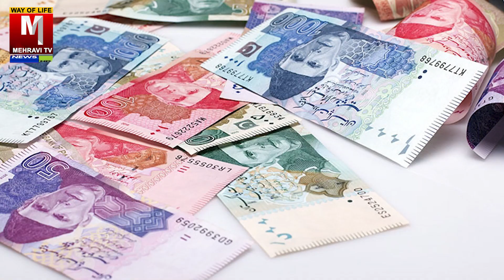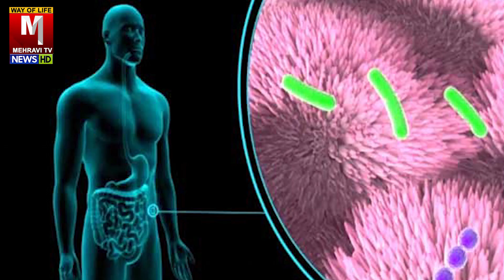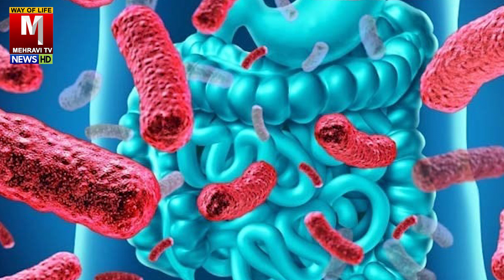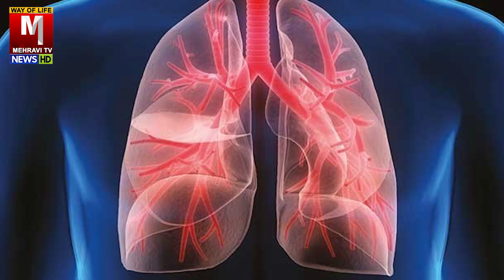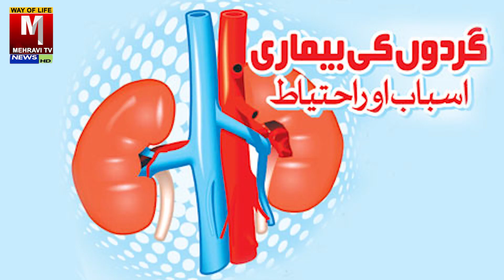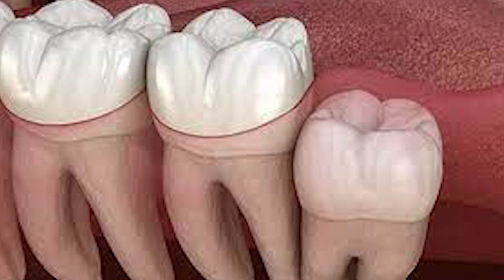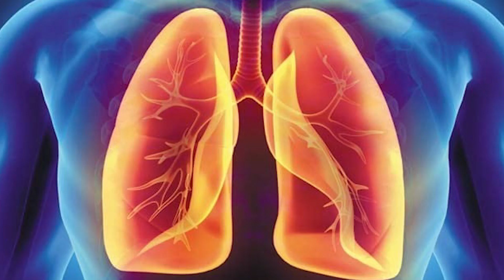Bad breath bad breath treatment متعفن سانسیں منہ کی بدبوکا علاج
| Facebook Pag |

  / mehravitv

 / jamilmehravi786